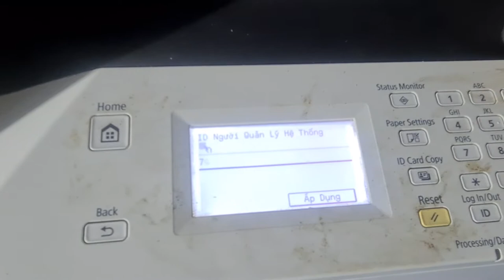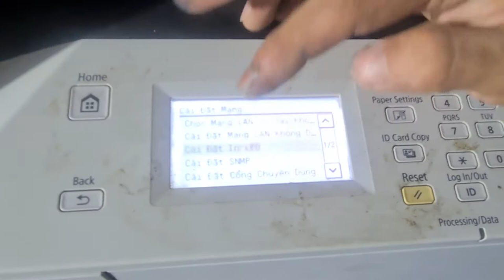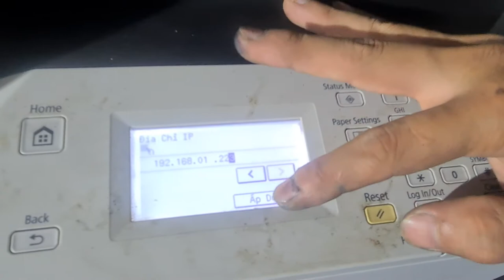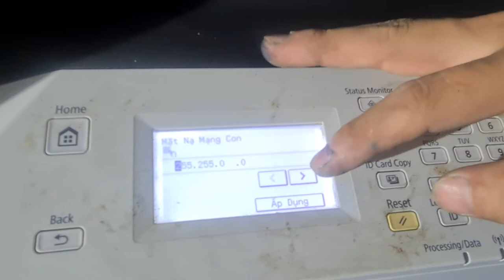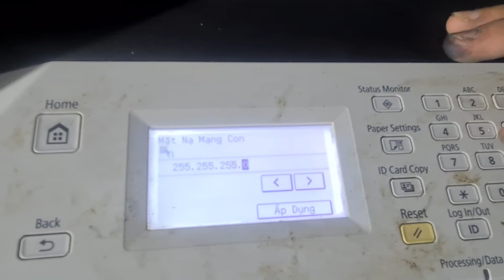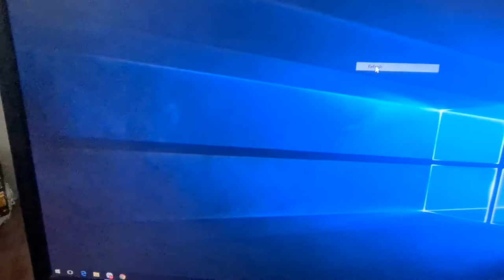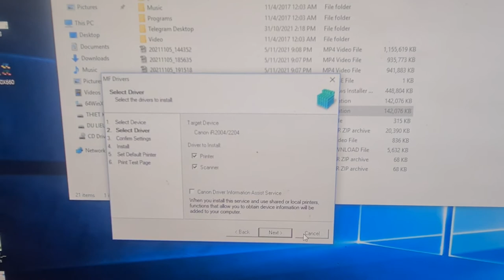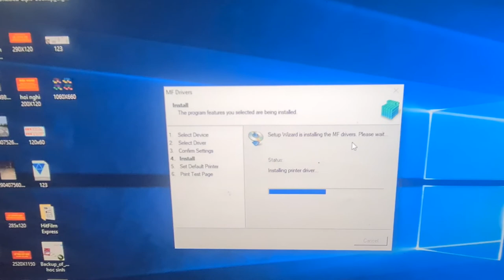Hướng dẫn cài In từ máy vi tính sang máy photo Canon 2004N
Công ty máy tính Cường Nga
Cơ sở 1: Số 53, Cao Xuân Huy, Thành Phố Vinh, Nghệ An.
Cơ sở 2: Số 128, Đường Sào Nam, phường Nghi Thu, Thị xã Cửa Lò, Nghệ An
Chuyên phân phối linh kiện máy tính - máy in - máy Photocoppy
Chuyên cung cấp máy văn phòng, Nhận sửa chữa máy tính, máy in, máy photocoppy